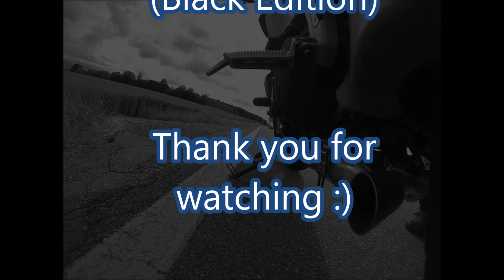Buell XB 9 Soundcheck - Penzl vs Original exhaust - HD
Buell XB9 SX - 2007 - Air-Intake - GoPro Hero 3 Black Edition

Soundcheck  Penzl vs Original-Pott